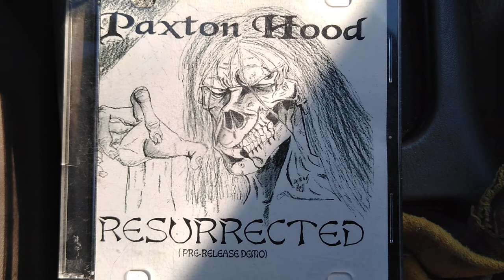Pit Ruler by Paxton Hood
Music and lyrics by Jim Sharp